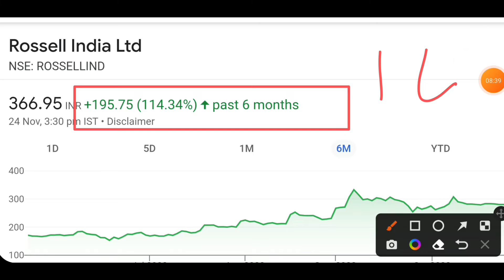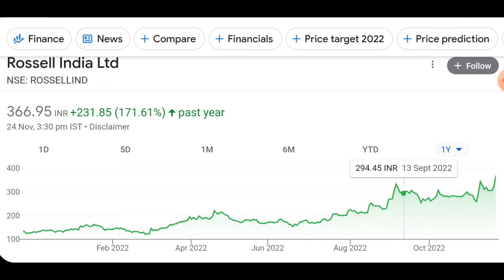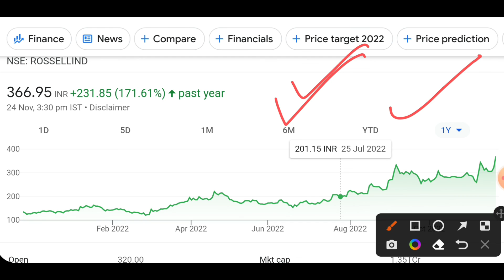Rossell India share latest news 🔥 Rossell India share analysis 🔥 Rossell India share price